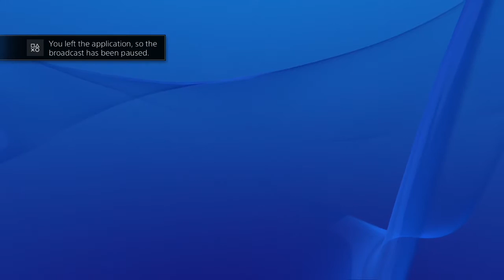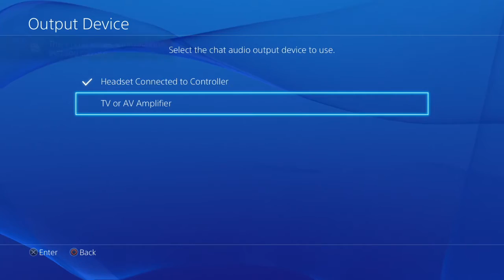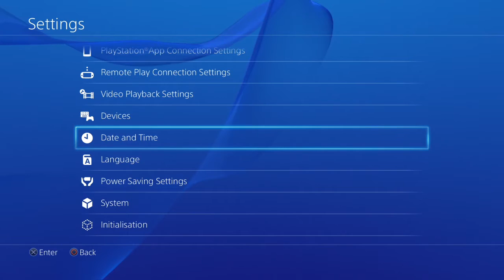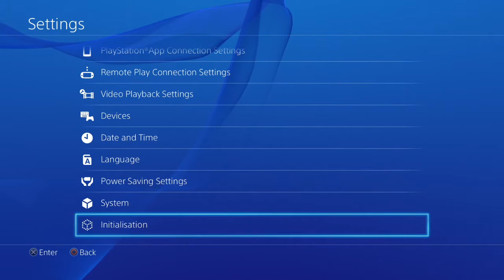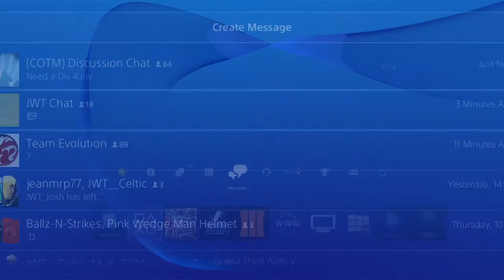COTM Bonus Edition LMFAO | PeeCarNoo Vs Meh_Ryan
I have noooo ideaaaaa wtf this is, enjoy.